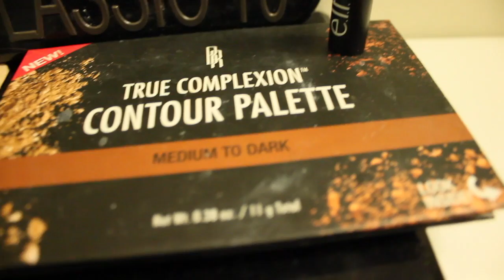Day 10 of 12 days of Christmas: Get Ready With ME Anita ver.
Day 10 : Get ready with me

DA Rules:
1. Like or Facebook page
3. Comment your favorite christmas movie on Instagram (like for extra brownie points)